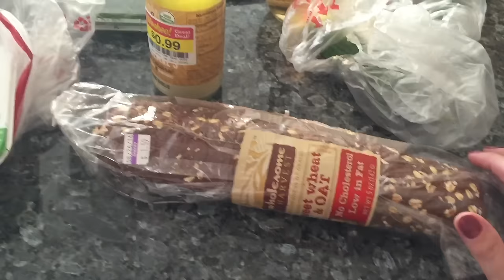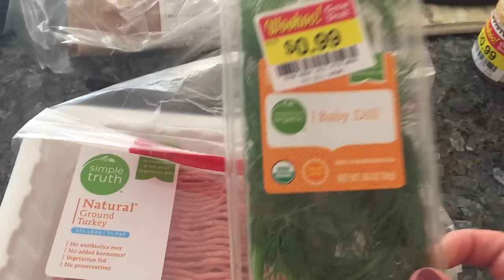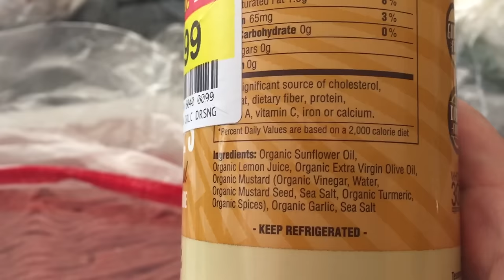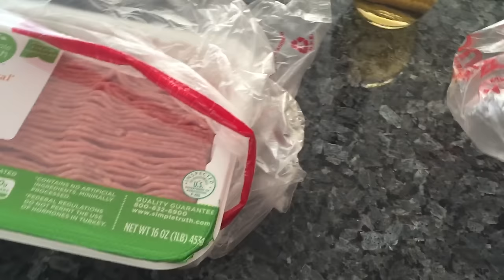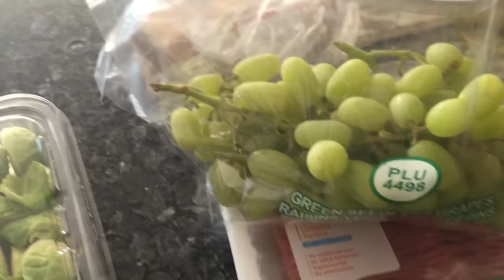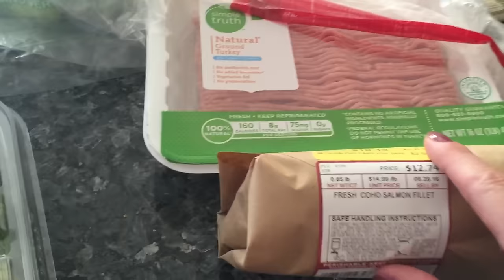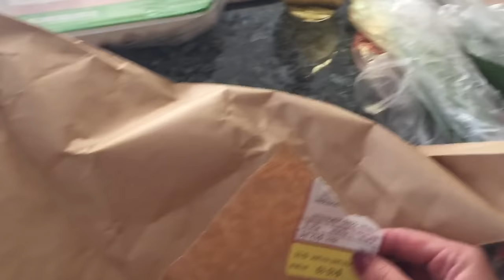California-ПРОДУКТЫ которые мы ПОКУПАЕМ- ЦЕНЫ